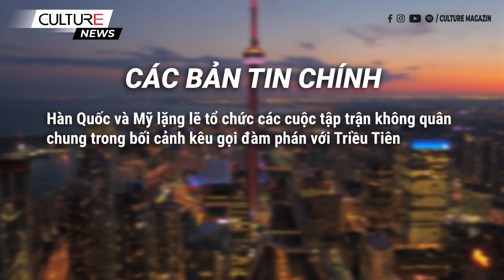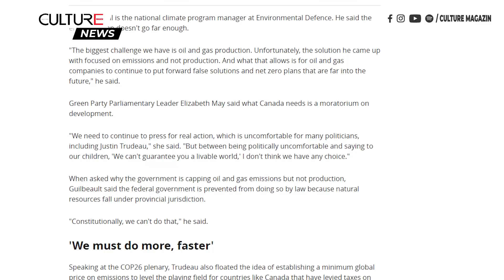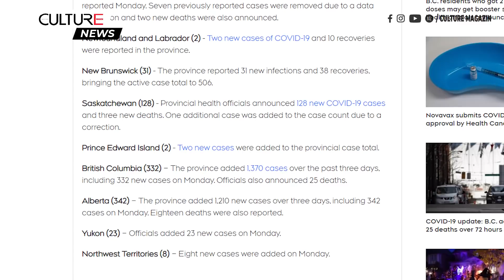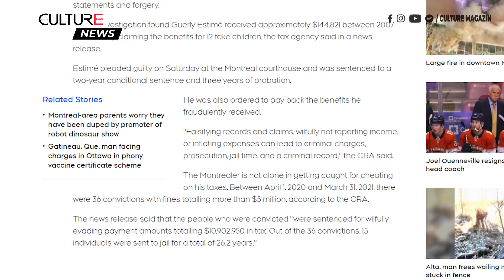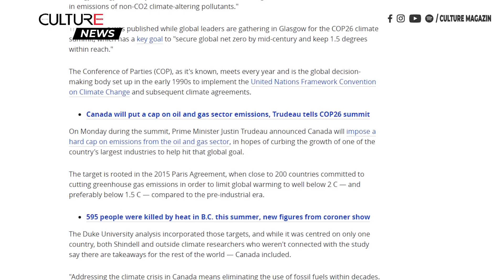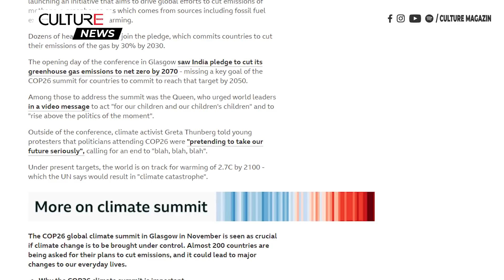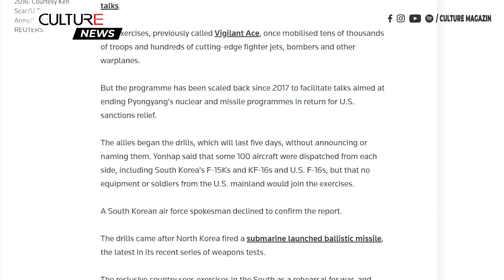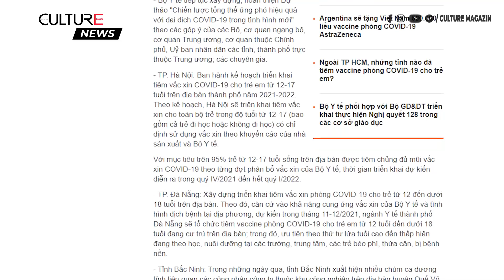🔴TIN CANADA 02/11 | Ontario tăng mức lương tối thiểu lên $15, Giá sản phẩm sữa tăng đột biến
• Novavax nộp hồ sơ phê duyệt vắc xin COVID-19
• TT Trudeau tại hội nghị thượng đỉnh COP26 nói Canada sẽ giới hạn lượng khí thải trong lĩnh vực dầu khí
• Giá các sản phẩm sữa có thể tăng đột biến do ủy ban Canada khuyến nghị tăng giá
• Nghi ngờ có cuộc tấn công mạng ở N.L. đánh vào "bộ não" của hệ thống chăm sóc sức khỏe tỉnh
• 595 người đã thiệt mạng vì nắng nóng ở B.C. mùa hè này
• Người đàn ông Montreal nhận tội vì đã nhận 144 nghìn đô la tiền trợ cấp của chính phủ cho 12 đứa con giả
• Kim được tìm thấy trong kẹo Halloween ở Whitby
• Metrolinx đình chỉ nhân viên không được tiêm chủng, dẫn đến 89 chuyến xe buýt bị hủy
• Hạn chế ô nhiễm không khí có thể ngăn chặn hàng triệu ca tử vong ở Bắc Mỹ trong 50 năm tới
• Trên thế giới:
• Các nhà lãnh đạo thế giới hứa sẽ chấm dứt nạn phá rừng vào năm 2030
• Thái Lan, Úc và Israel nới lỏng các quy tắc đi lại, trong khi biện pháp phong tỏa vẫn được áp dụng tại một số quốc gia khác trên thế giới
• Hàn Quốc và Mỹ lặng lẽ tổ chức các cuộc tập trận không quân chung trong bối cảnh kêu gọi đàm phán với Triều Tiên
• Elon Musk sẽ bán cổ phiếu Tesla nếu Liên Hiệp Quốc chứng minh được 6 tỷ USD từ các tỷ phú trên thế giới có thể giải quyết một cuộc khủng hoảng nạn đói